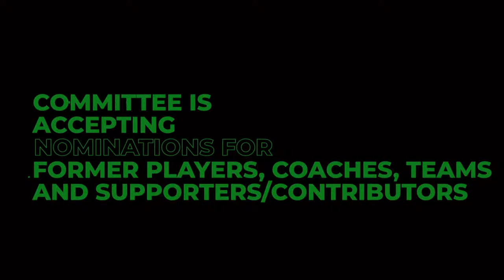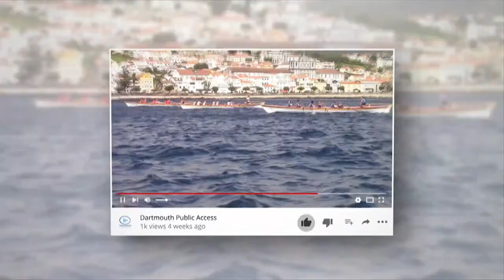Dartmouth High School Boy's Soccer vs Greater New Bedford Regional Vocational Technical School